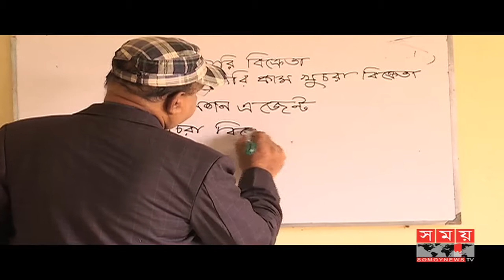উদ্যোক্তা তৈরির লক্ষ্যে মডেল লাইভস্টক অ্যাডভান্সমেন্ট ফাউন্ডেশন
দক্ষ সেবাকর্মী তৈরি ও প্রাণীর সঠিক পরিচর্যা-চিকিৎসায় ভূমিকা রাখছে মডেল লাইভস্টক অ্যাডভান্সমেন্ট ফাউন্ডেশন'। এক নারী ভেটেরিনারিয়ানের উদ্যোগে লাইভস্টক ইন্সটিটিউটের পাশাপাশি গড়ে উঠেছে হাসপাতাল। যেখানে প্রশিক্ষণের পাশাপাশি সেবা ও পরামর্শ পাচ্ছেন খামারিরা। অদম্য বাংলাদেশের গল্পে আজ থাকছে, 'মডেল লাইভস্টক অ্যাডভান্সমেন্ট ফাউন্ডেশনের'-এর পথচলা।

The Model Livestock Advancement Foundation is working to create skilled service workers and provide proper care of animals. The hospital has also developed the Livestock Institute along with the initiative of a women veterinary. Khamrari, where training and services are being offered as well as advice. The story of the invincible Bangladesh is today, the path of 'Model Livestock Advancement Foundation'.